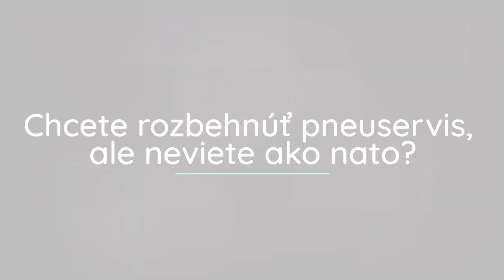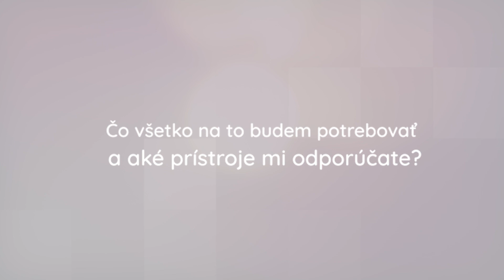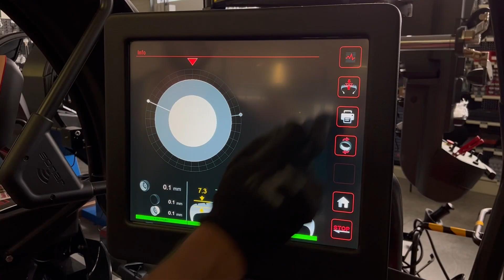Založenie pneuservisu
Poradíme vám ako si založiť pneuservis, čo všetko na to potrebujete a čomu by ste sa mali na začiatkoch vyvarovať. Viac info nájdete vo videu.